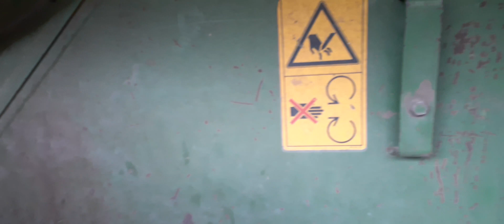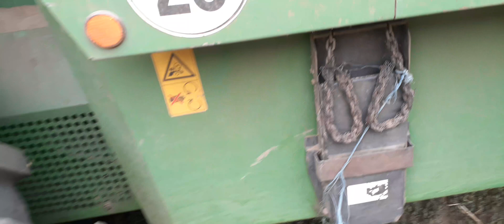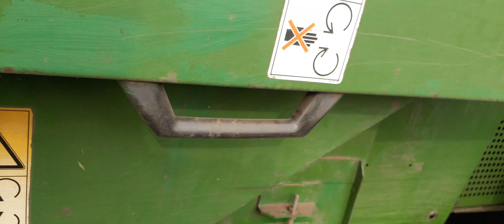4.09.2020 настройки john deere 2264 на соняшник